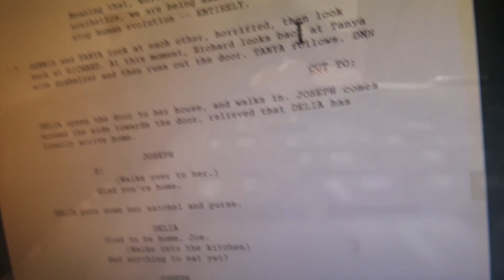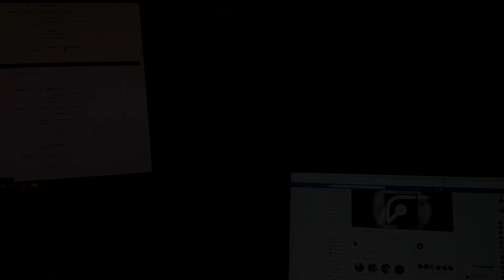F O R W A R D Serenity Alyanna Edward 20171209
Serenity Alyanna Edward talks about F O R W A R D Series and how much she loves working on it and other's who are involved.

labanex antonio edward lowry anthony serenity alyanna twizshiz shiz evolve.forward.media media serenities evolve forward evolveforward dreamspace vision evolution evolvefoward forward "f o r w a r d" web series podcast show